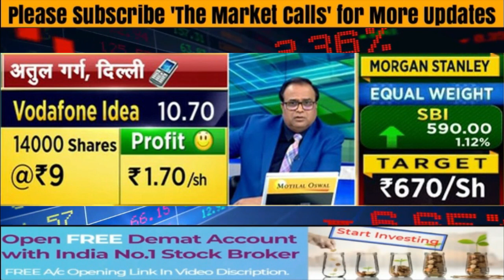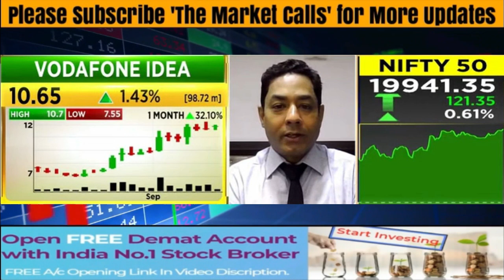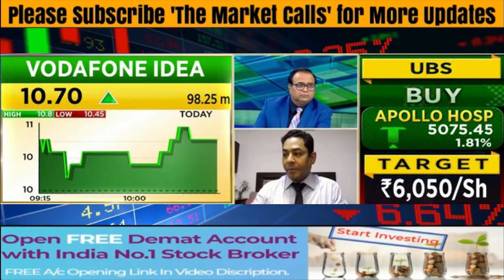VODAFONE IDEA Share News Today | VODAFONE IDEA Stock Latest News | VODAFONE IDEA Stock Analysis